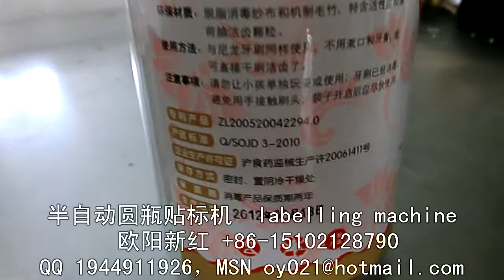semi round bottle labeling machine with code printer